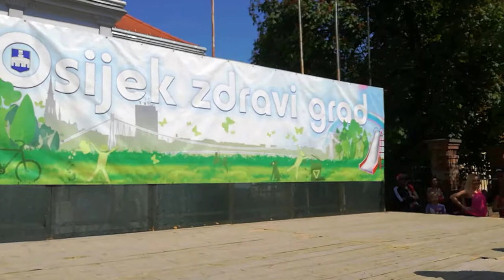Osječani obilježili Svjetski dan zdravlja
U Osijeku,u središtu grada,u organizaciji gradske uprave,okupile su se raznovrsne udruge.